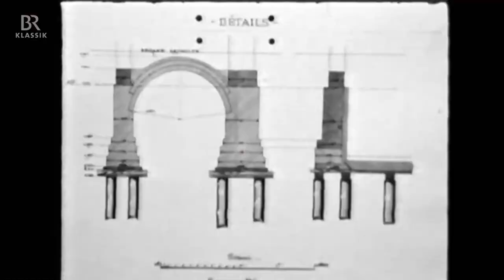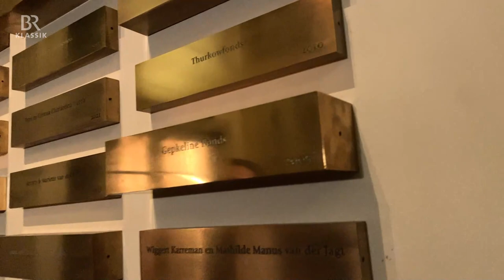KlickKlack - 07.02.2023 - mit Sol Gabetta in Amsterdam - BR-KLASSIK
Sol Gabetta begrüßt die Zuschauerinnen und Zuschauer aus Amsterdam. Hier spielte sie mit dem Concertgebouw-Orchester unter der Leitung von Klaus Mäkelä. Und weil sie so begeistert war, geht sie dem Geheimnis dieses Weltklasseorchesters nach und stellt das unglaubliche Concertgebouw mit seiner legendären Akustik und Architektur vor.

"KlickKlack", das Musikmagazin für Klassik, Jazz und gute Popmusik: Zwei Weltstars der Klassikszene - die Cellistin Sol Gabetta und der Percussionist Martin Grubinger - zeigen, wie Musikerinnen und Musiker arbeiten, proben und konzertieren. Die Bildsprache ist modern, die Kamera extrem subjektiv.